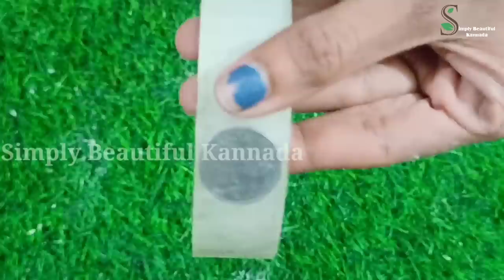1 ರೂಪಾಯಿ ನಾಣ್ಯವನ್ನು ಹೀಗೂ ಬಳಸಬಹುದು ಅಂತ ಗೊತ್ತೆ ಇರಲಿಲ್ಲ| 1Rs Coin Super Tips| Best Kitchen Tips